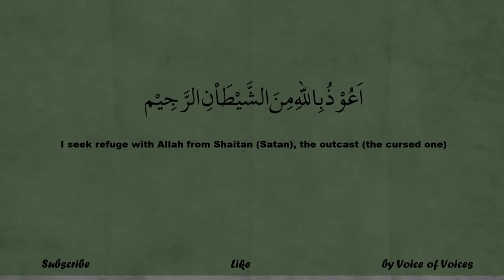Hamza/Shan Tahir---Surah Feel(105)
Hamza/Shan Tahir is reciting Surah Feel (#105) in this video. Please Like Shan Tahir page and Share His video with your family and friends to support Him effort to motivate younger kids towards Qur'an.

This Surah, as its name indicates, refers to the well-known historical event that happened in the year of the birth of the holy Prophet (S) when Allah protected the Ka'aba against the attack of the army of pagans who, riding on the backs of elephants, came from Yemen intending to destroy it